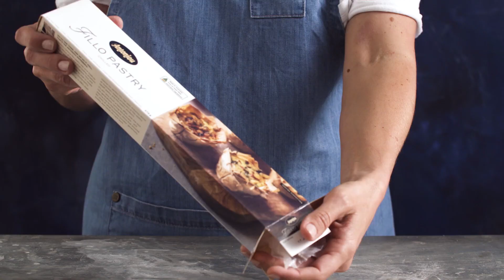Baklava Yoghurt Sponge Cake with FIllo Pastry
This is a step by step recipe video that will show you how to make a delicious Baklava Yoghurt Sponge Cake using Fillo Pastry. An impressive showing stopping dessert that will impress your guests whether you're celebrating Christmas, the New Year, a birthday or even Mother's Day.

Made with Antoniou Fillo Pastry, this fillo pastry recipe shows just how easy it is to work with Fillo Pastry. A delicious combination of layered fillo pastry, store bought sponge cake, with pistachios, syrup and raspberry yoghurt.